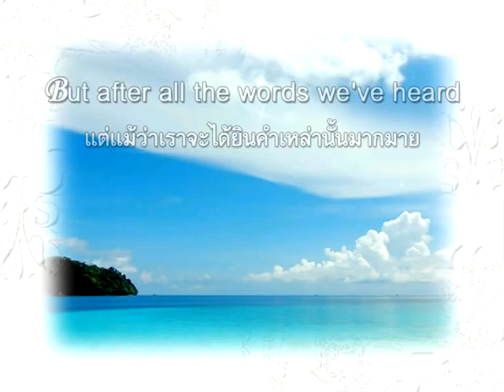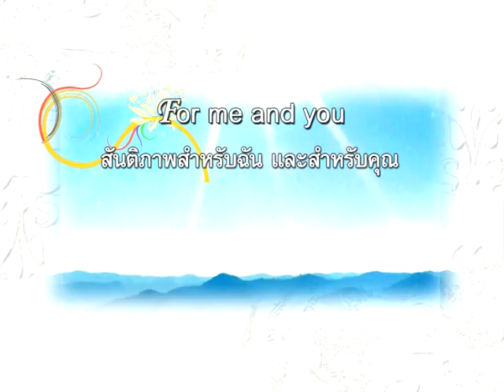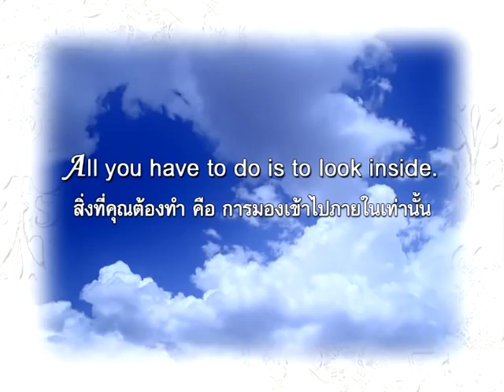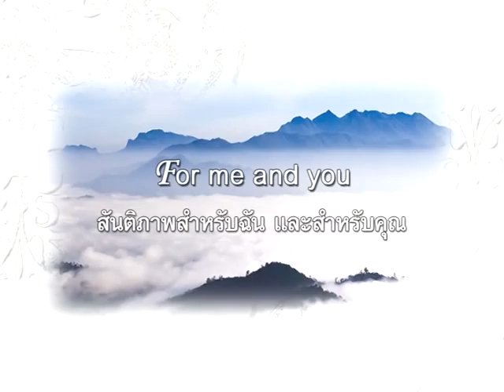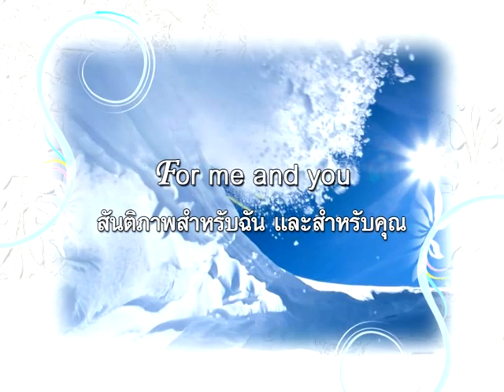If You Truly Want Peace To Happen OFFICIAL MV